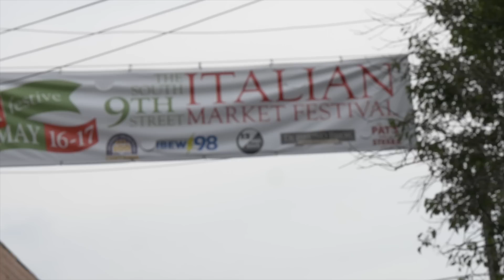WORLDS BIGGEST PIZZA PARTY!